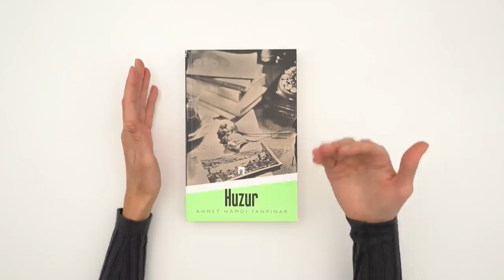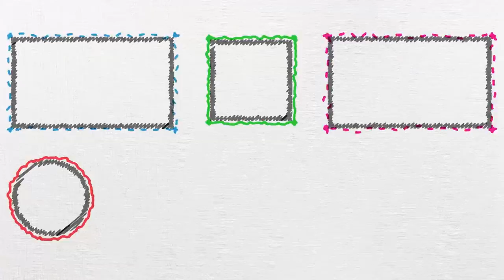Kitap Tavsiyeleri- 3 📚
Tonguç Akademi olarak teamfluencer'larımız ile beraber, okurken hem keyif alacağın hem de yeni fikirler edineceğin kitap önerilerine devam ediyoruz.
Sen hangi kitabı arkadaşlarına öneriyorsun?Yorumlarda yazmayı unutma 😎